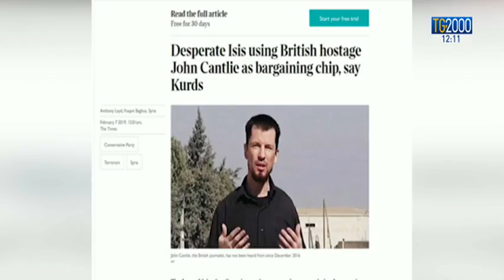Padre Paolo Dall’Oglio, tra smentite e l’attesa di riscontri, non si spegne la speranza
L’ipotesi di una trattativa per la liberazione di padre Dall’Oglio in cambio di un salvacondotto per i militanti dell’Isis è stata smentita da miliziani curdi e dall’osservatorio siriano per i diritti umani, ma non si spegne la speranza che il padre gesuita sia vivo. Servizio di Maurizio Di Schino